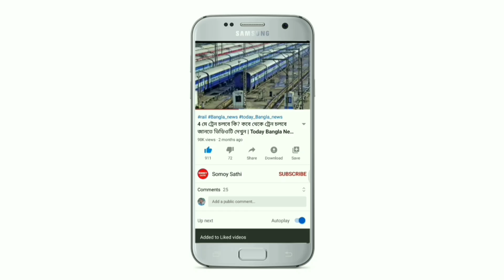বার্ড ফ্লুর আদমকে হু হু করে কমছে মুরগির মাংস ও ডিমের দাম | Today Egg and Chicken Price in India